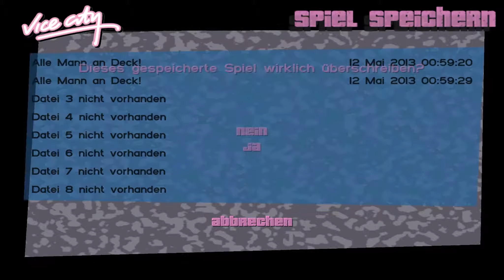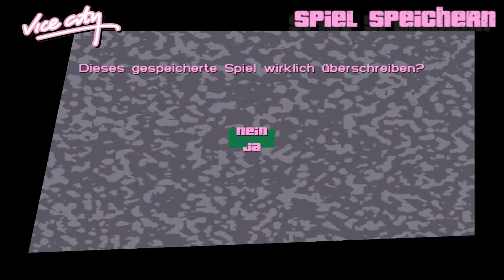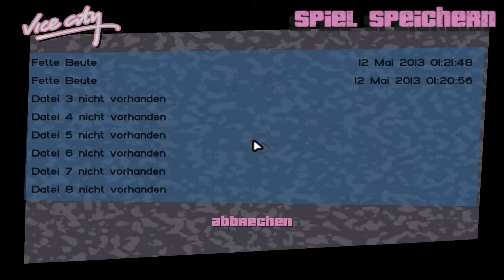Let's Play GTA Vice City (German/HD+) Part 17 - Die Aufnahme will nicht Enden